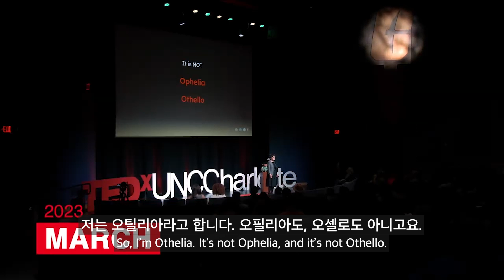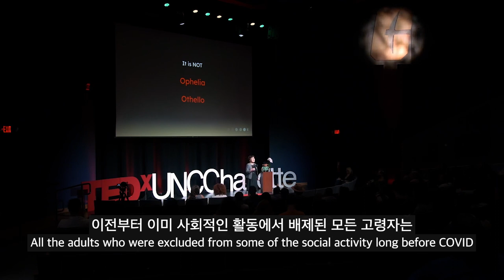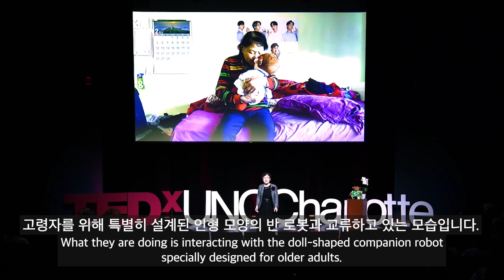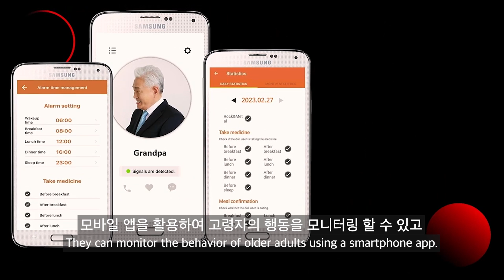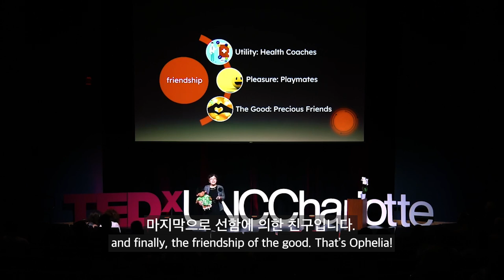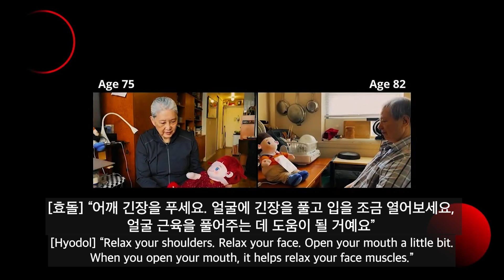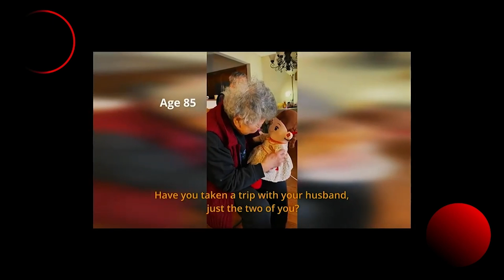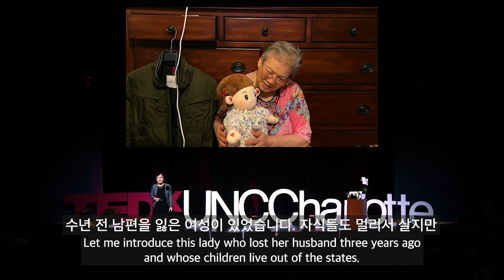[TEDx Talks] 당신은 외로울 때 로봇과 대화하겠습니까? (Would You Talk to a Robot When You Feel Lonely?)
AI 돌봄 로봇 '부모사랑 효돌'이 소개된 Othelia Lee 교수의 TED x Talks 'Would You Talk to a Robot When You Feel Lonely?' 영상의 한영 자막 버전입니다.

출처: Would You Talk to a Robot When You Feel Lonely? | Othelia Lee | TEDxUNCCharlotte